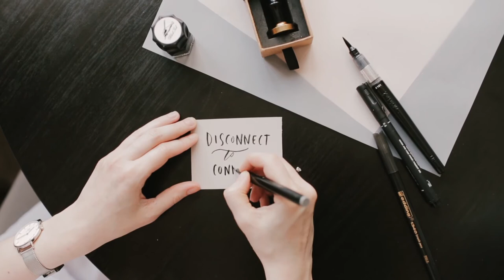Disconnect to Connect#freevideos